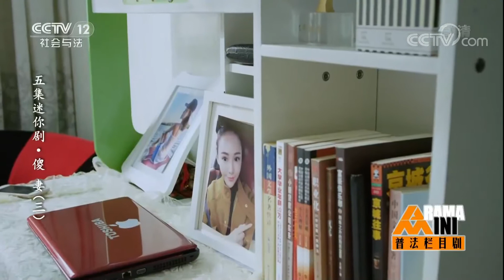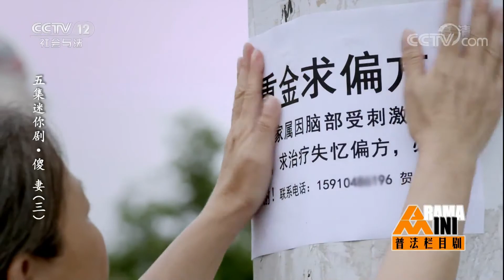《普法栏目剧》 20180222 五集迷你剧·傻妻（三） | CCTV社会与法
本期节目主要内容： 贺连石曾一度逼迫自己开始新的生活，然而没有了吴欣然，他心如死灰。当得知吴欣然突然失踪的消息时，贺连石疯了似的寻找。贺连石不顾旁人冷眼相看，将吴欣然再次带回家，贺连石对吴欣然的爱，打动了父母，大家决定寻找偏方治疗吴欣然。